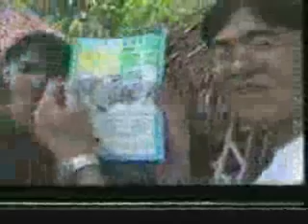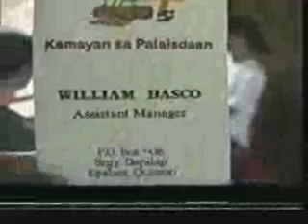UASS 06 (KAMAYAN SA PALAISDAAN 3)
KAINAN N.